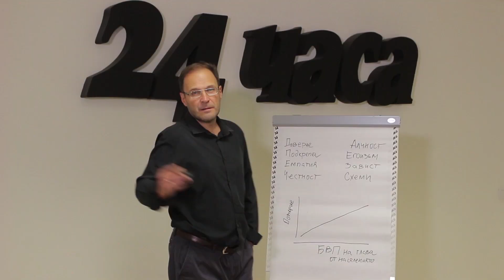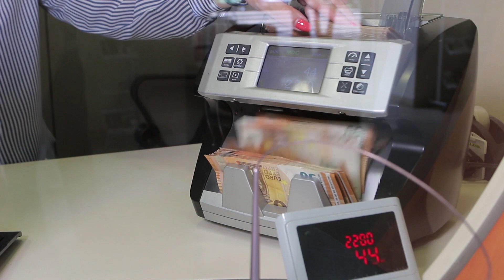20-те ми лева вече са 18. Дано не станат 15!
Завещание на седмицата със Самуил Огнянов